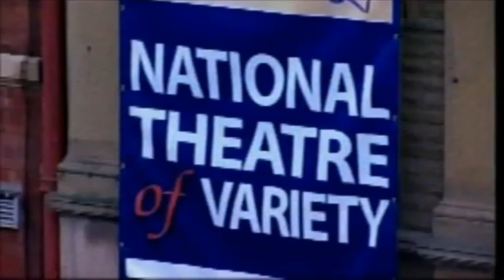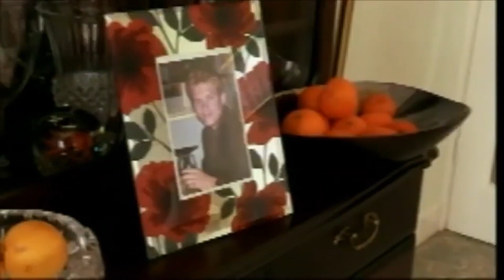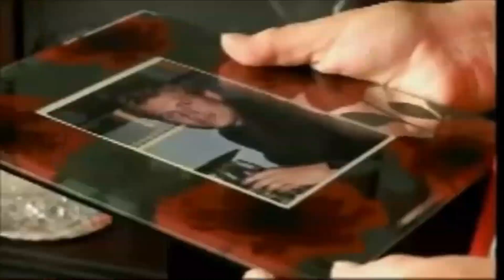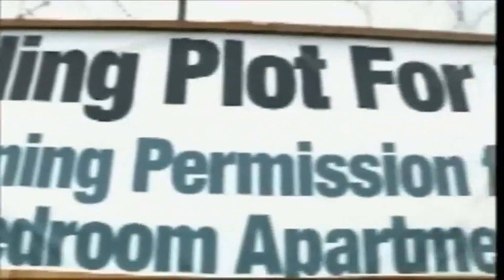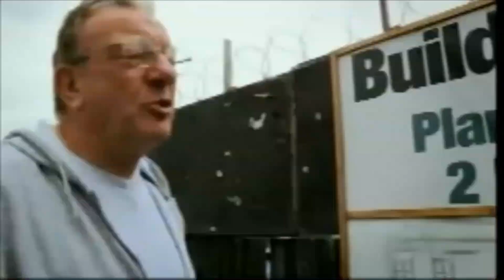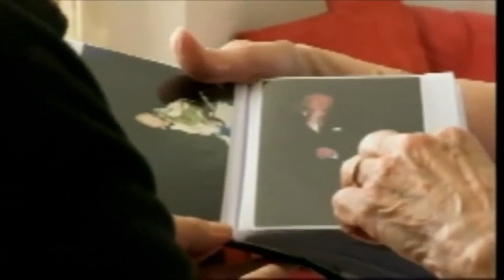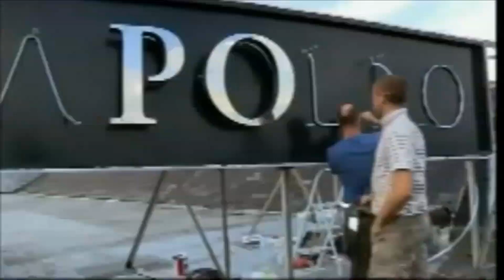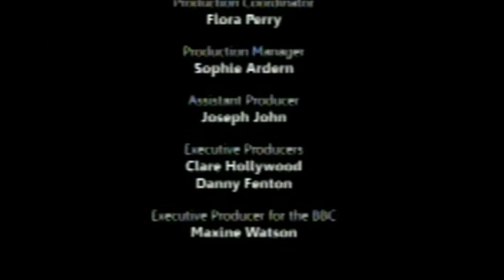Summer In Blackpool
Documentary going behind the scenes with some of the people working hard to keep Blackpool ahead of the game through one of the wettest summers on record.